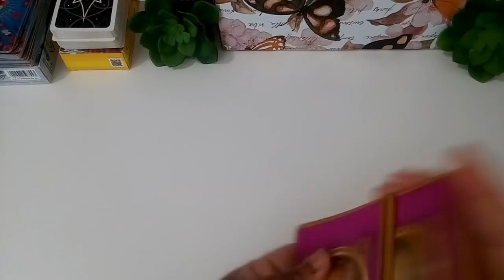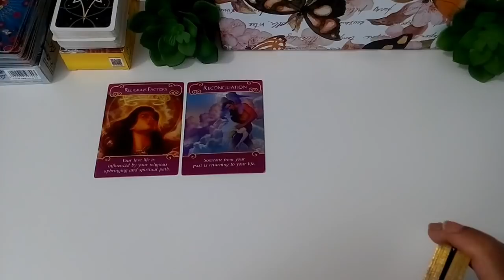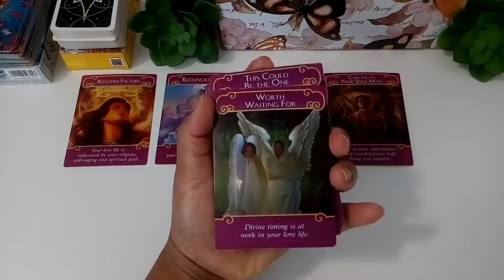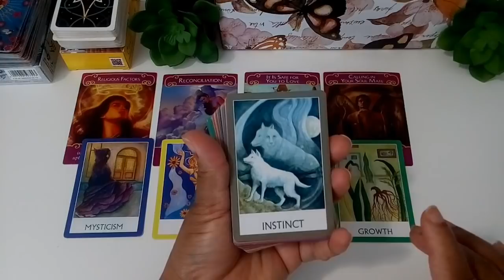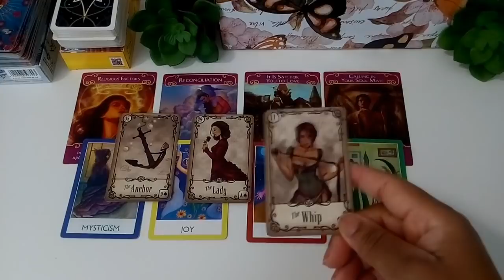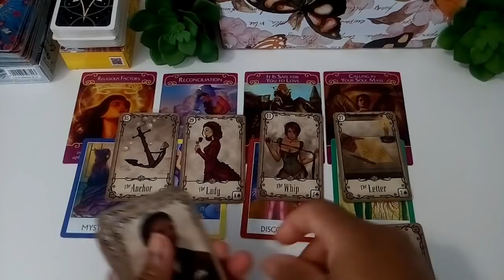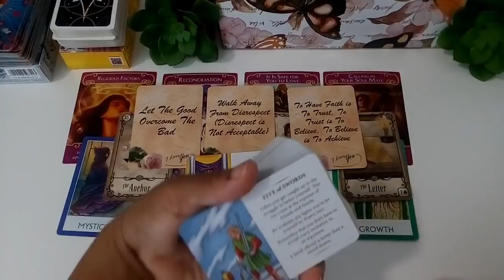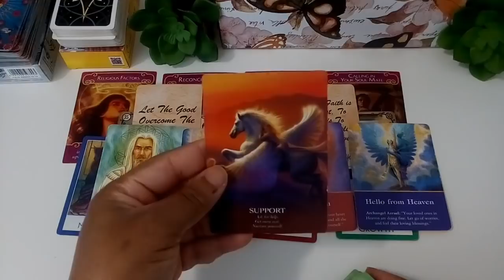Twin Flames - You Are Calling In Your Twin Flame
My New Channel Is Called WoManual (Twin D Masculine Energy)... dedicated to the Masculines on this Twin Flame Journey.